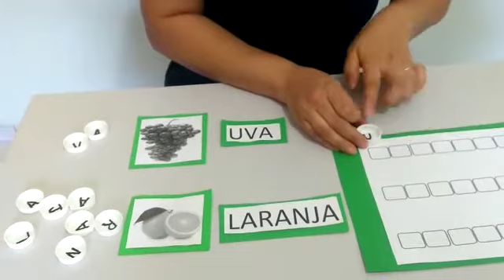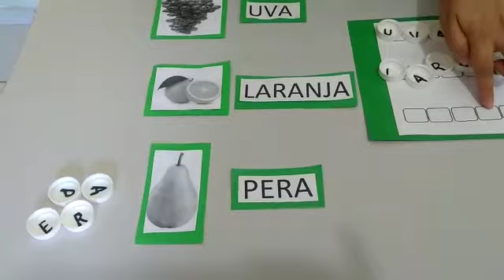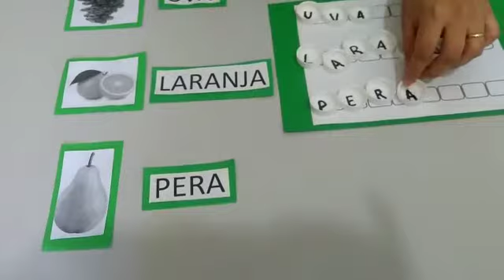ATIVIDADE 13.08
PROF.LUANA